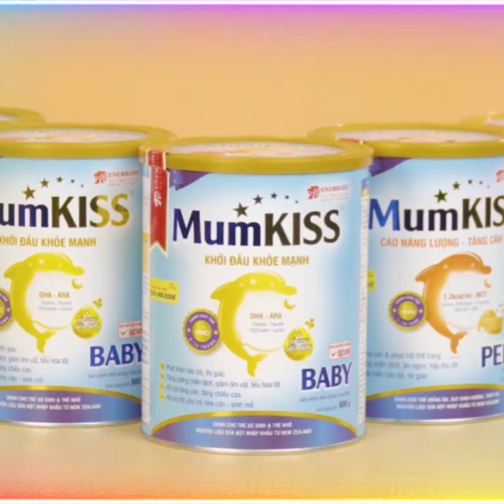SỮA MUMKISS_ KHỞI ĐẦU DINH DƯỠNG CHO CON YÊU CỦA MẸ.